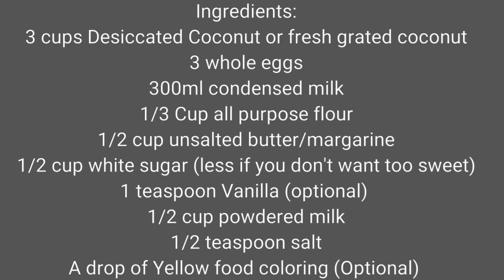Easy Homemade Coconut Macaroons (Improvised Coconut Macaroon Pan and Improvised Oven) | By Ma'am MJ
Pag pasensya niyo na po ang quality ng video. Phone lang po kasi ang gamit ko. Pasasaan bat mag iimprove rin tayo. 😁

PS: Kapag masyado pong malabo pwede po i adjust sa setting. Click niyo lang yung tatlong tuldok sa upper right part ng screen. Hanapin niyo po yung Quality. At piliin niyo yung mas mataas para mas maging maliwanag po ang video.  Salamat po.

Stay@Home, Stay Safe, this too shall pass, God Bless us all.

Love,
Ma'am MJ 😘